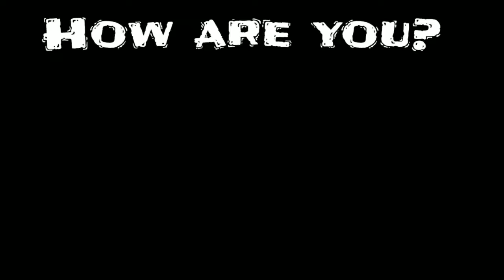Challenge every among us player's you do this 😈 | Among us legend like gameplay